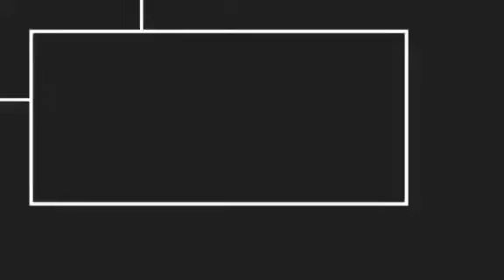Cher Gem’s Dream House|| The Making 3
Making our dreams possible. Be the achievement speaks
the making